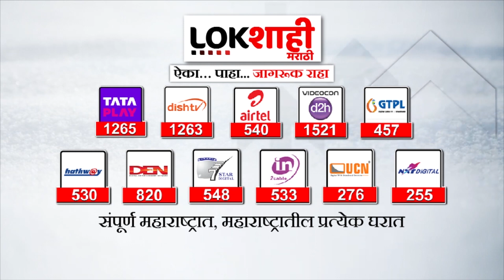Vishvajeet Kadam On Nidhi Vatap : विश्वजित कदम यांची निधी वाटपावरुन टीका | Maharashtra Politics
'निधी' चा पायंडा लोकशाहीला शोभणारा नाही''